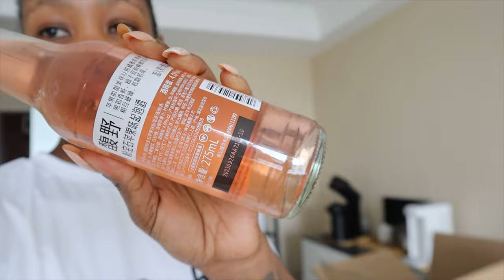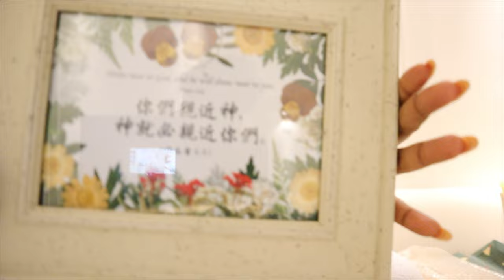Hosting my Dream Team for Hot Pot in my new Beijing Apartment | Life in China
Hey 🤍